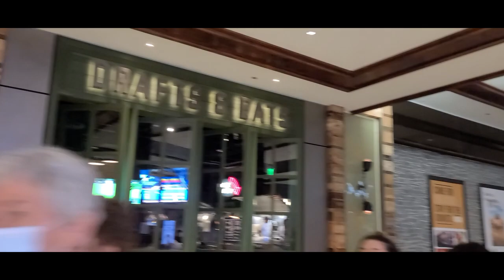😎😎😎Las Vegas 2022 . Mirage Hotel. Botanical Garden in Bellagio. Beautiful Arabic music🚗🚗🚗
I visited Fabulous Las Vegas with my friends this year and it was really exciting trip!
In this video you can see how does Mirage Hotel looks like and Botanical Graden in Bellagio Hotel